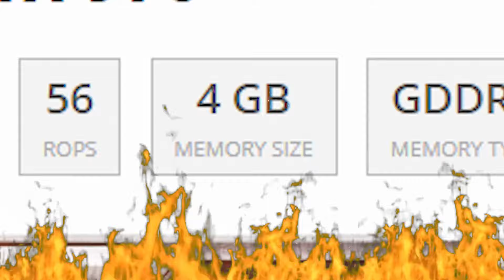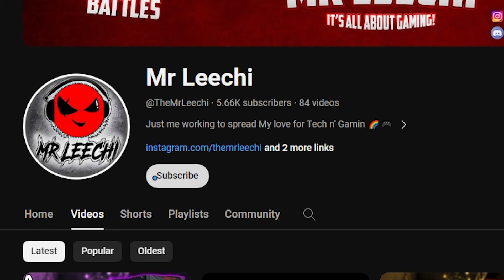RX 580 vs GTX 970: Which GPU is the Best for Gaming & Editing?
Discover the ultimate GPU showdown in this video: RX 580 vs GTX 970 - the ultimate face-off for gaming and editing supremacy! 🚀 Dive into detailed benchmark tests, exploring performance metrics, and technical specs. Uncover the gaming experience and editing capabilities of each GPU, aiding your decision-making process. Our visual journey showcases 4K video rendering and graphic design tasks, empowering content creators. With a comprehensive buying guide and insightful tips, make an informed decision based on your priorities. Graphs and comparisons provide a clear performance picture, leading to a decisive conclusion. Join the conversation in the comments - which GPU will emerge victorious in your eyes? Upgrade with confidence! 🎮✨

✨NOTE:
⚫Guys, I want your love and support through likes and subscribers.😋

●▬▬▬▬▬๑۩۩๑▬▬▬▬▬▬●
            Mr Leechi                              ●▬▬▬▬▬๑۩۩๑▬▬▬▬▬▬●

peace ✌️💖

⏱️Timestamps⏱️
00:00 Intro
00:45 About these GPUs
02:22 The Gaming Performance
05:24 The Editing Performance
06:55 Outro